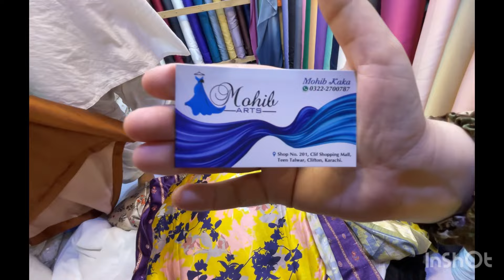Shamoz Silk Dress || Shaded Silk Fabric | silk kaftan, sarees, shirt available|silk Saree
Shamoz Silk Dress design|| Shaded Silk Fabric | silk kaftan, sarees, shirt available|silk Saree

Today I visited Cliff Shopping mall
Mohib Art's|shop #201 Cliff Shopping Mall

 Silk Dress Design 2024// Party dress design for girls // Katan Silk // Raw Silk // Shamoz Silk

katan silk dress design
raw silk dress designs
silk frock design
shamoz silk dresses designs
katan silk frock design
silk suit design
printed silk dress design
silk suit design 2024
katan dress design
silk dresses
astin ki design
katan dress design
silk dresses
astin ki design
dress design
gota patti suit design
katan silk maxi design
new dizain dress 2024
raw silk maxi design
satin dress designs
black silk dress design
dress design 2024
dress design for girls 2024

Raw Silk Dress Designs Ideas 2024| latest dress design 2023 in Pakistan

silk dress design gota work dress designs fancy frock design wedding dress ‎

Pakistani Designer Dress | Wedding Dresses 2024 | Nika | Mehandi

Katan Silk Dress Design 2024/ Party Wear Dresses // Katan Silk // Raw Silk || AMBER STITCHING

💯Trending  Designing Ideas 2024

latest design of dress 2024
new design dress 2024 shalwar kameez
dress design#silkdres